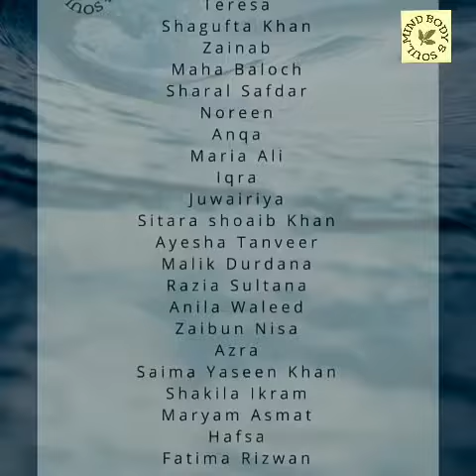MBS FITNESS CHALLENGE DAY 5